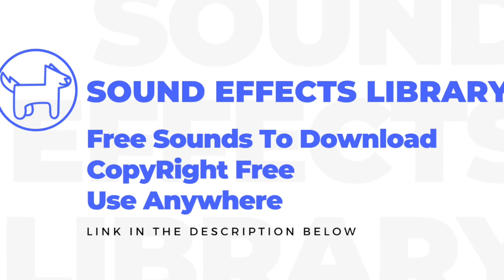scary Whispering Sound Effect - No Copyright, Sound Effects, Royalty Free Sounds